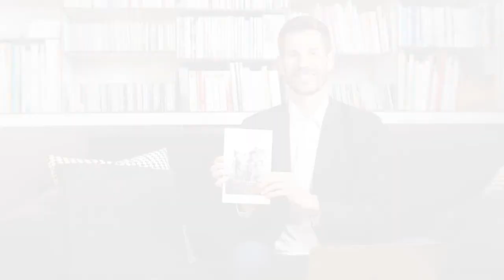Comment arrêter de se sentir redevable ?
Dans cette vidéo, nous allons voir comment équilibrer vos perceptions dans vos relations avec les autres afin de vous libérer de la culpabilité !

Vous découvrirez notamment comment prendre vos décisions en suivant ce qui est juste pour vous sans vous sentir redevable et coupable.

Pierre